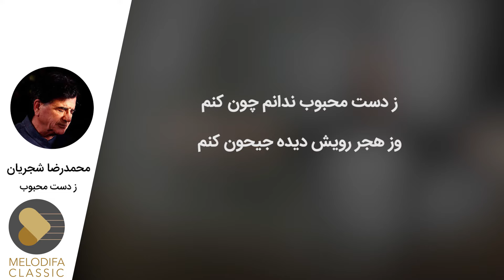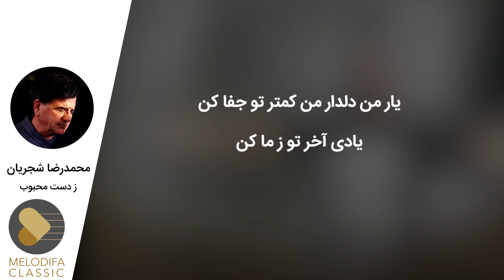Mohammadreza Shajarian - Tasnif Ze Daste Mahboob (محمدرضا شجریان - تصنیف ز دست محبوب)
Mohammadreza Shajarian - Tasnif Ze Daste Mahboob with lyrics now on melodifa Classic.
محمدرضا شجریان - تصنیف ز دست محبوب رو در کانال ملودیفا کلاسیک همراه با متن ترانه ببینید و بشنوید

تصنیف قدیمی "ز دست محبوب" یکی از قطعات آلبوم "آهنگ وفا" با صدای محمدرضا شجریان و همایون شجریان است که در دستگاه ماهور اجرا شده است. شاعر و آهنگساز این تصنیف قدیمی "غلامرضا خان رئیس" موسیقیدان نامدار دوره قاجار است.

متن تصنیف ز دست محبوب محمدرضا شجریان:

ز دست محبوب ندانم چون کنم
وز هجر رویش دیده جیحون کنم
یارم چو شمع محفل است
دیدن رویش مشکل است
سرو مرا پا در گل است
بر خط و خالش مایل است
یار من دلدار من کمتر تو جفا کن
یادی آخر تو ز ما کن
رفتم برِ آن ماهرو
با او نشستم روبرو
گفتم سخن‌ها مو به مو